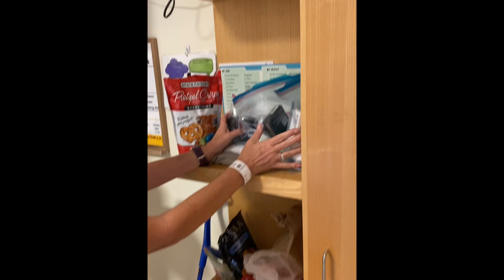Day 1 of chemo and port access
Denise shows how her port is accessed and gives a tour of her hospital room. Denise talks about chemo essentials.